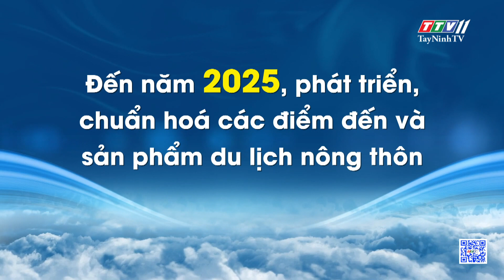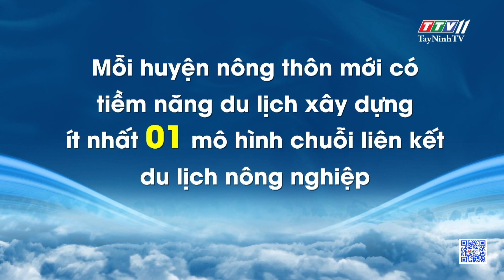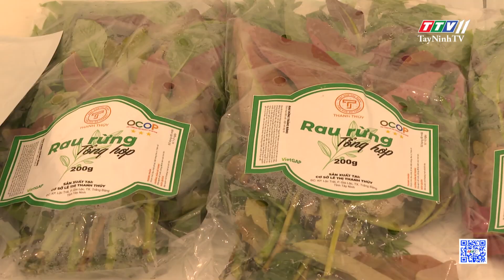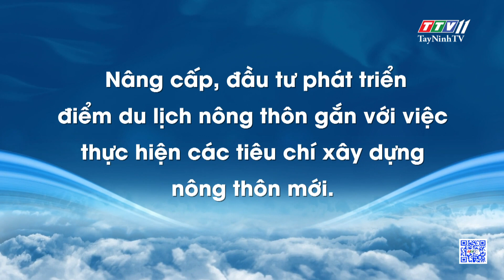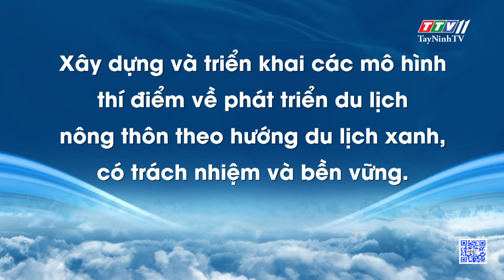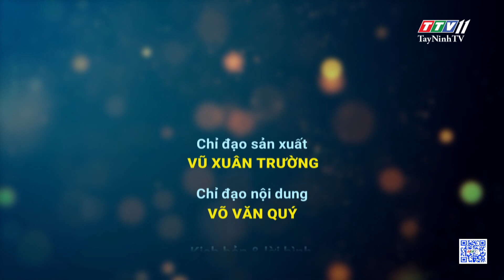Định hướng phát triển du lịch nông thôn | NHỮNG VẤN ĐỀ HÔM NAY | TayNinhTV